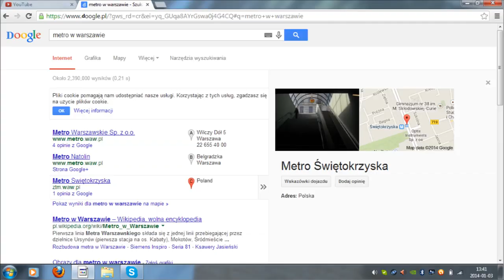LPS'owy VLOG #9 [Komunikacja miejska, kolejki i "grosik"]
Trochę publicznego ponarzekania, przecież to ulubiony sport Polaków. ;)
Przy okazji trochę wyższej matematyki ;D